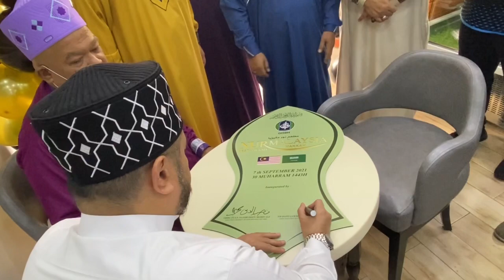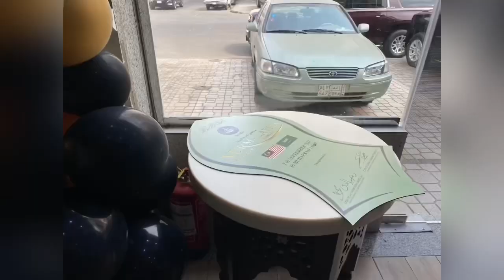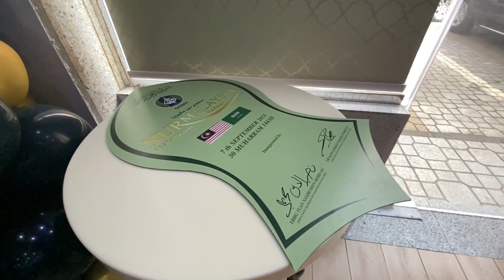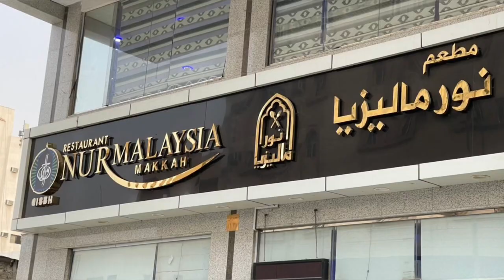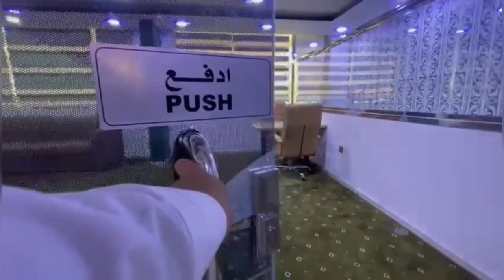Ulang Tahun Pertama Restoran Nur Malaysia Mekah 7.9.2021-7.9.2022